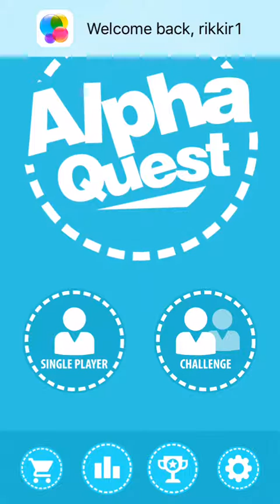Alpha Quest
AlphaQuest is a fun, new word game from the makers of Quick Wordz.

Challenge your skills in a brand new word game that will take you on an amazing bubble popping adventure. This fun free word game will test your skills and keep you coming back for more.

Complete each challenging level in this top new word game and make your way through over 50 bubbletastic levels of letter making fun!

Collect achievements, coins, and spell words, but watch out for your friends as they all want to beat your score.  Use the power ups to gain an advantage in the singling multiplayer modes.

Play on your own or take on your friends to see who can get the highest score in the best game to ever electrify your word skills!

AlphaQuest is completely free to play and can earn power ups from watching videos. You can turn off the payment feature by disabling in-app purchases in your iPhone or iPad's settings.

Think you know word games? Then think again! AlphaQuest features:

● Tap Letters that come at you in multiple styles and directions.
● Bright and colorful graphics that will amaze the eye and warm the heart.
● Powerful power ups to help you crack challenging levels
● Over 50 levels of letter-tapping fun!
● In the multiplayer you choose your own way to play- long words or short words, race against your opponent, electrify your friends or play by yourself, quick or leisurely game play - you get to choose.
● Leaderboards to follow your friends and competitors' progress!
● Earn power ups, add friends and see your friends' progress.

If you love words with friends, word searches, crossword puzzles or sudoku, download AlphaQuest and discover a new way to word play!

Lastly, a big THANK YOU goes out to everyone who has played AlphaQuest and helped us build it to the high quality game it is today!

NOTE:  Please don’t include bug reports in your app reviews. We can’t respond to you directly.